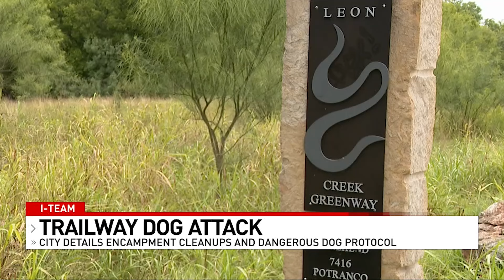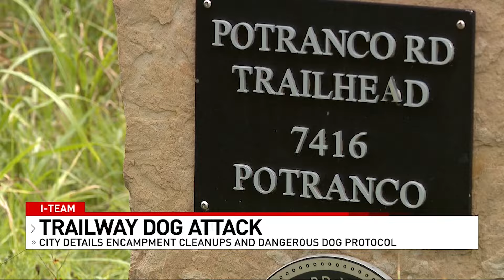Dog involved in trailway attack has been deemed dangerous, had history with ACS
The I-Team has learned that the dog involved in a recent attack along the Leon Creek Greenway has been deemed dangerous.

Elizabeth Daniel and her dog Torin were on their daily walk when she says the dog charged at them and started biting.

She suffered bite wounds to her leg, and Torin was wounded on his front leg and back.